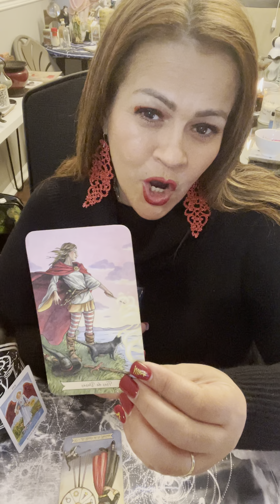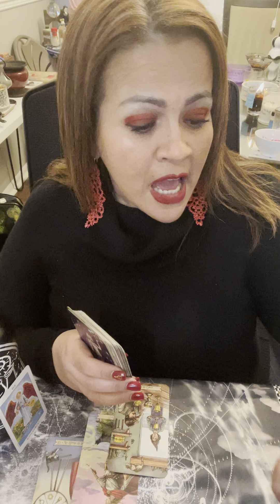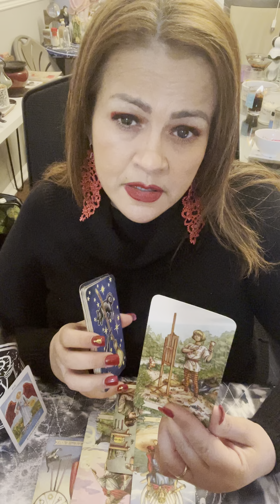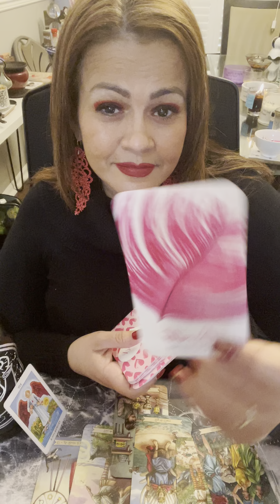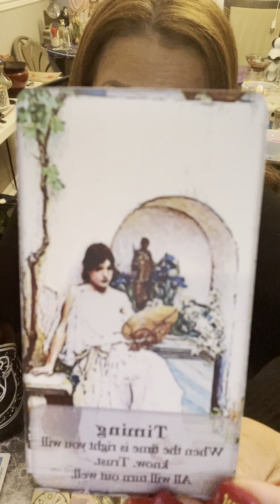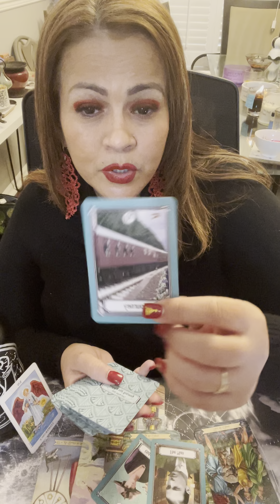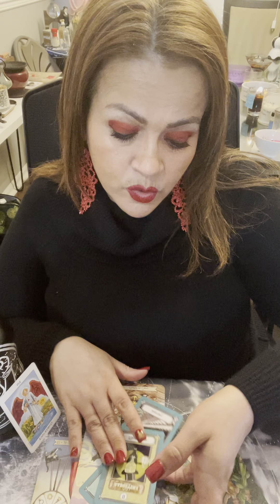Cancer ♋️ Relájate...esto ya es tuyo. Fe..cree..El tiempo es correcto para que todo se solucione ✨⭐️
Hoy te invito a ver tu horóscopo para el signo CANCER